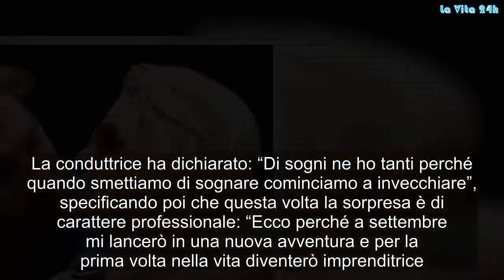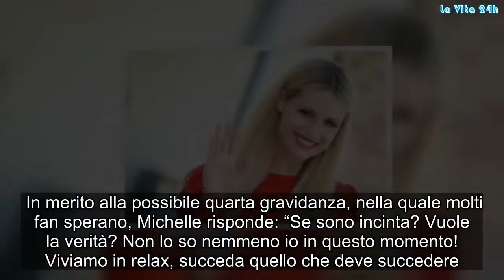Michelle Hunziker incinta? "In arrivo una bella sorpresa...": ecco tutta la verità | La prove del no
La Hunziker ha rivelato di avere in cantiere una bellissima sorpresa, che si realizzerà il prossimo settembre. La conduttrice ha dichiarato: “Di sogni ne ho tanti perché quando smettiamo di sognare cominciamo a invecchiare”, specificando poi che questa volta la sorpresa è di carattere professionale: “Ecco perché a settembre mi lancerò in una nuova avventura e per la prima volta nella vita diventerò imprenditrice. Posso solo dire che mi occuperò ulteriormente del mondo delle donne e dei bambini… Non vedo l’ora”.  In merito alla possibile quarta gravidanza, nella quale molti fan sperano, Michelle risponde: “Se sono incinta? Vuole la verità? Non lo so nemmeno io in questo momento! Viviamo in relax, succeda quello che deve succedere. Siamo felici della nostra famiglia e se arriva un altro bebè è il benvenuto. Se non arriva, va bene lo stesso”. E’ indubbio quindi che la Hunziker e il marito Tommaso Trussardi, avrebbero voglia di diventare ancora genitori e le dichiarazioni di Michelle lasciano tutti con il fiato sospeso.     Photo Credits Facebook